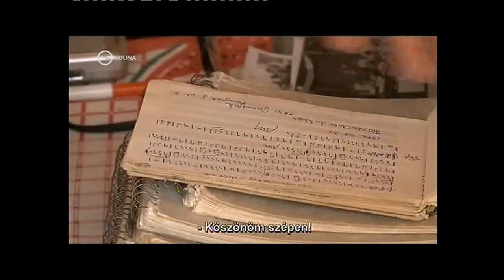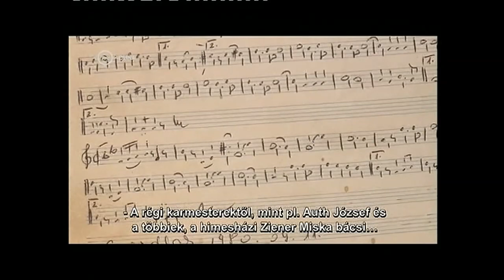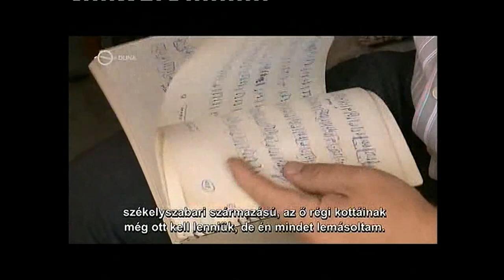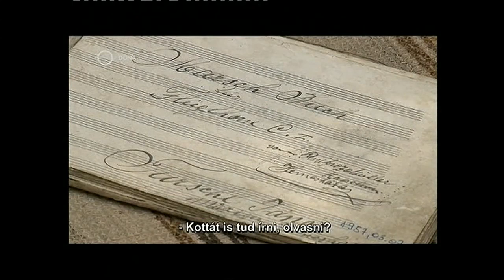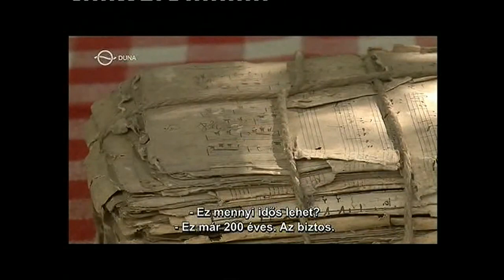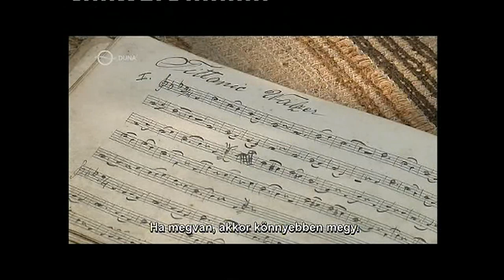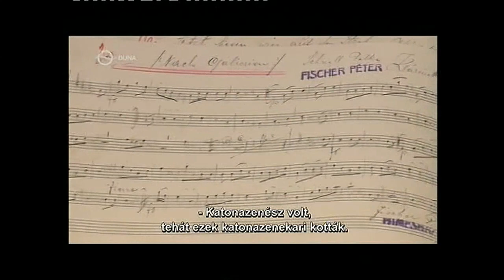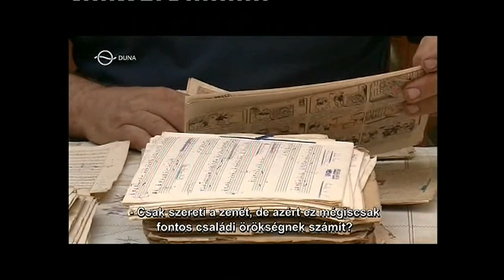NEUN BRANAUER MUSIKANTEN ENTSTEHUNG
Ein Bericht des Nationalitätenkanals des Ungarischen Fernsehen DUNA. "Unser Bildschirm". Die Entstehungsgeschichte der Blasmusikformation "Neun Branauer". Gergründet und geleitet vom Vizevorsitzenden der Blasmusiksektion des Landesrat der ungarndeutschen Chöre, Kapellen und Tanzgruppen